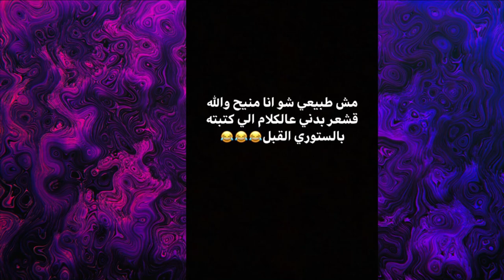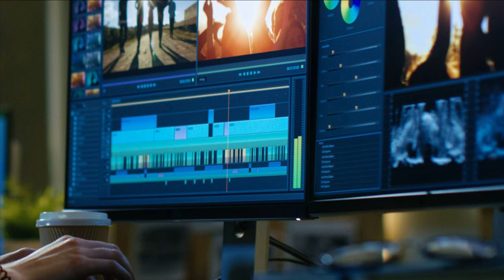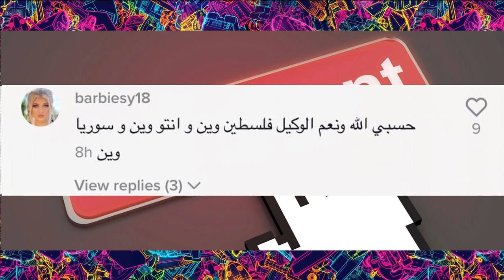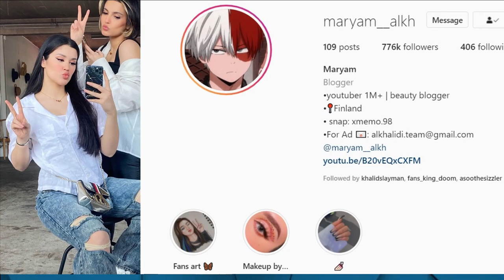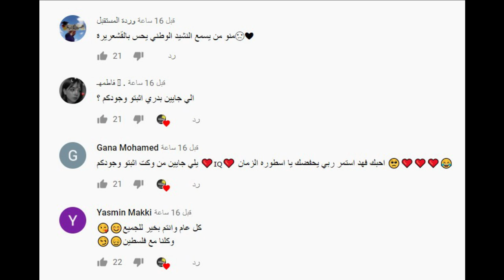فضيحة فريق نور مار قمر مار ويارا مار وتهجم احمد ابو الرب على نارين بيوتي وبكاء اسو وسب نور ستارز !